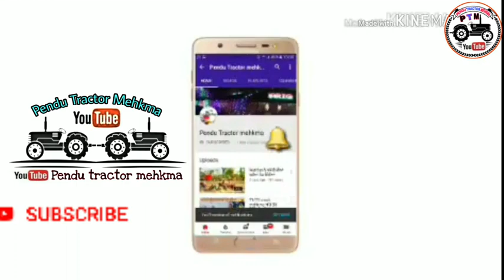combine stand lover shortvideo